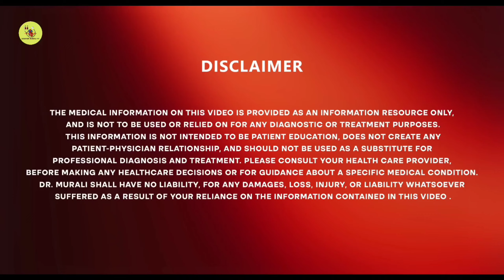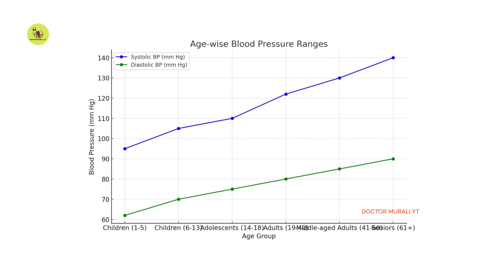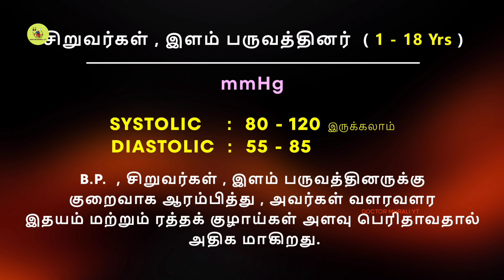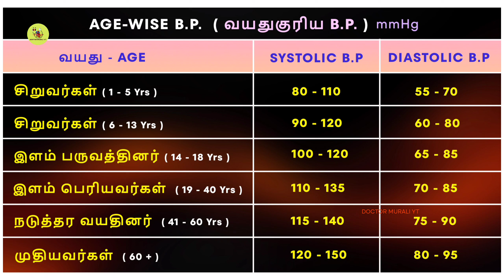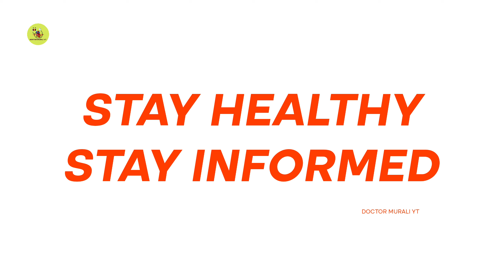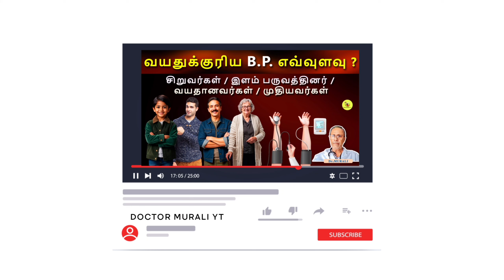AGEWISE B.P. உங்கள் வயதுக்குறிய B.P. என்ன ?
Welcome back to our channel "Doctor Murali YT" in this video titled "Agewise B.P." Blood pressure naturally changes as we age, and understanding these age specific trends is essential for maintaining heart health.In this video, we will explore typical B.P.ranges for different ages groups,why these changes happen and tips to manage your B.P. at every stage of life.Learn how ageing impacts systolic and diastolic levels and discover ways to stay proactive about your health.Watch to know what is normal for your age and how to keep your heart healthy all the years.

This video has been published only for the purpose of Medical Education. This is not a substitute for Professional medical Counselling or treatment. Patients are advised to contact the nearest hospital or their doctor in times of need.